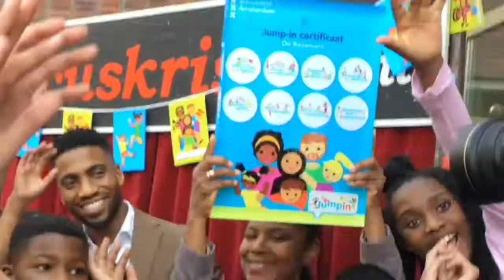Ouders van De Rozemarn over de gezonde afspraken op School